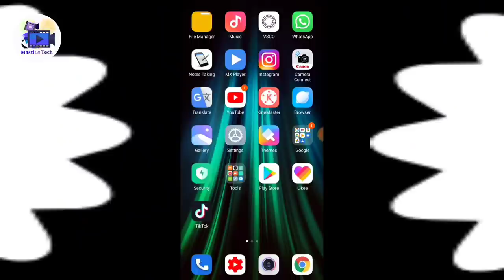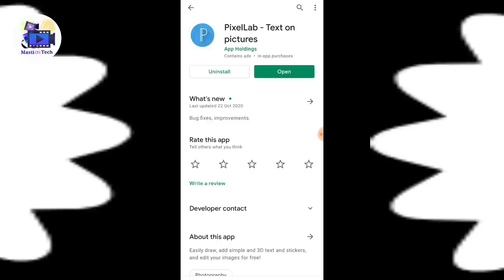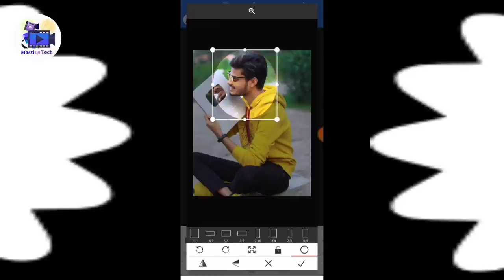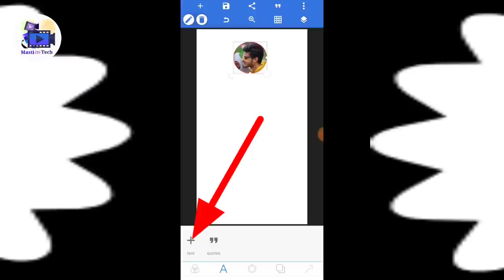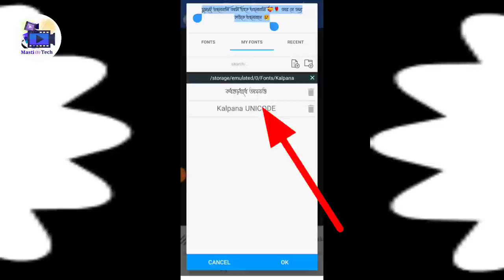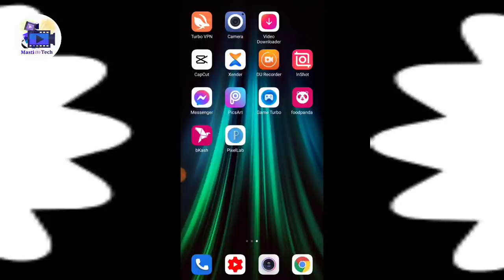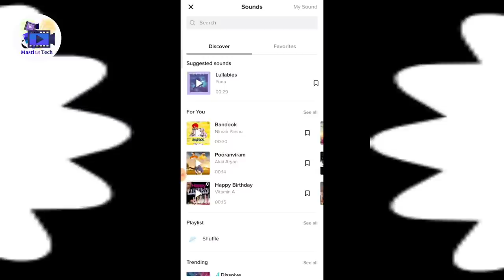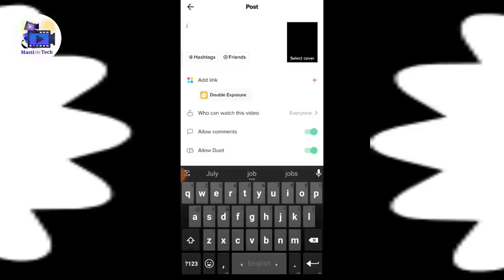Viral Tik Tok status video editing | Sad status video Tik tok facebook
Friends, now tik tok likee sad status video is going viral on facebook, so if you want to make a status video like this, you can watch it by watching my tutorial.